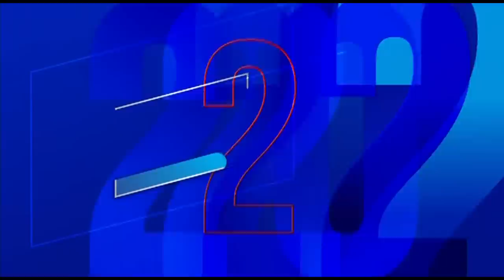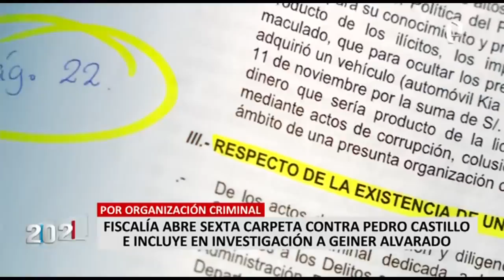Nakazaki sobre Castillo: “Si el presidente da la espalda a la justicia, la justicia no existe”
El abogado César Nakazaki, defensa legal del exsecretario de Palacio de Gobierno, Bruno Pacheco, se pronunció luego que la Fiscalía de la Nación abriera una sexta investigación contra Pedro Castillo y que incluye al ministro de Transportes, Geiner Alvarado.

“No hay protección para el presidente por actos particulares, entonces la principal función del jefe de Estado es garantizar la justicia, si él le da la espalda a la justicia, la justicia no existe”, afirmó Nakazaki.

VARIAS ORGANIZACIONES

En ese sentido, el letrado señaló que bajo su perspectiva dentro del Estado habría no solo una organización criminal, sino varias que realizan negocios ilícitos.

“Hay varias redes de organizaciones criminales, de negocios ilícitos, no solo es una organización familiar. No hay protección para el presidente por actos particulares”, señaló.